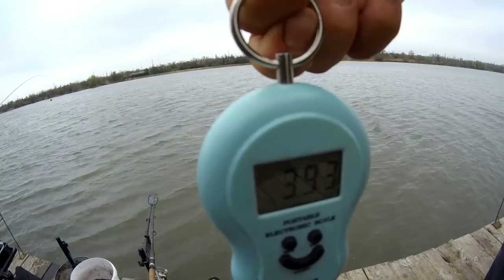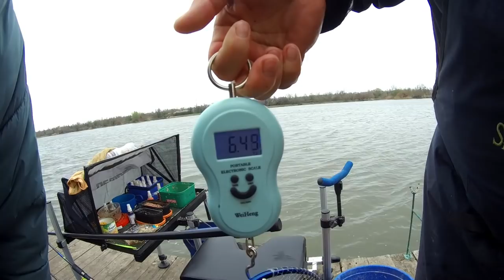Секреты спортсменов рыболовов. Часть 5 / Fish Dream 2019.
В пятой части  батл между начинающим спортсменом и рыбаком мирового уровня, членом сборной команды Украины по фидерной ловле, участником чемпионата мира в ЮАР. Для Вас куча секретов, тонкостей, нюансов и фишек которые он используют чтобы победить на большом кубке Fish Dream 2019.
Интернет-магазин kleva.com.ua подскажет Вам нюансы. Днестр - щедрая река в которой ещё есть чистая, вкусная, сладкая рыба. Ловите с нами, и клев не заставит себя долго ждать.